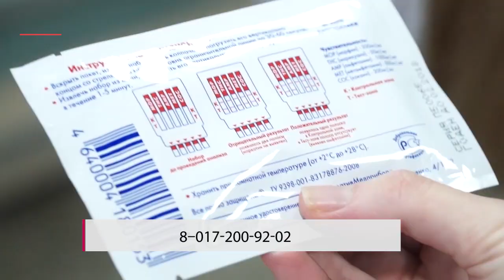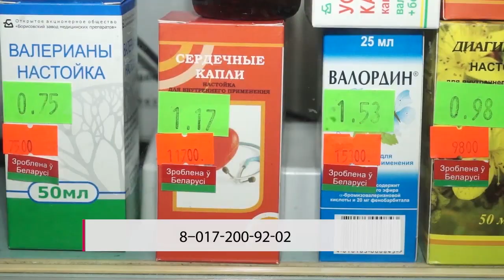Сегодня в Бобруйске 25 08 2017